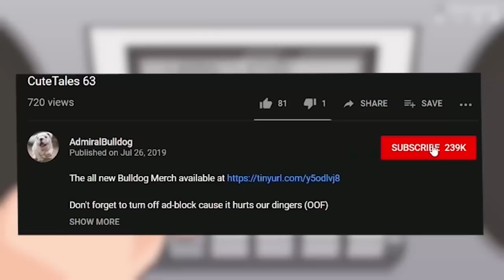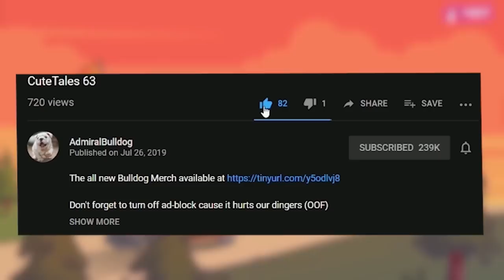Bulldog AA Tries To Bring Hoxieloxie To The Dark Side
admiralbulldog, dota 2, hoxieloxie, dota memes, dota trolling, dota fails, dota twitch